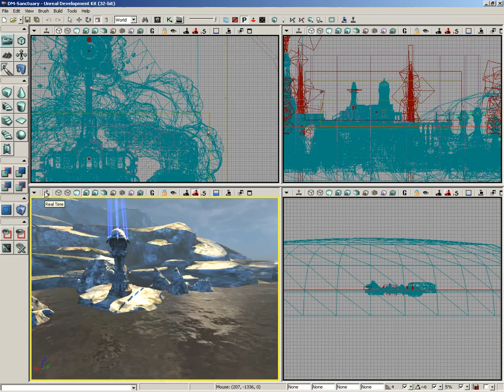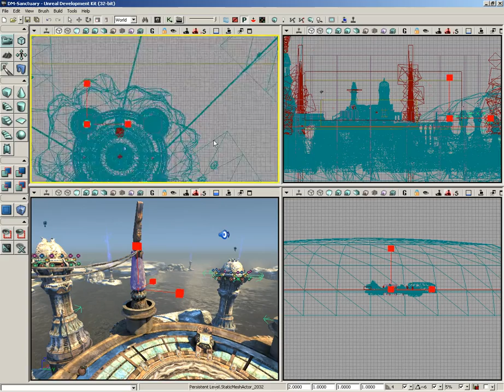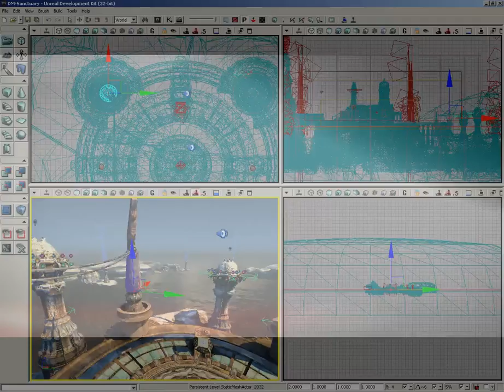UDK Tutorial Part 4: Real Time Viewport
A real time viewport allows you to see how your game will look during runtime, which can be useful for animated objects, sounds, and more.